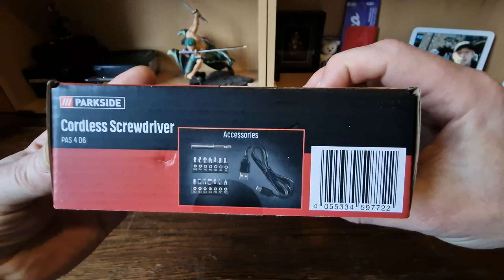Parkside Cordless Electric Screwdriver unboxing ASMR by Unboxing Bob